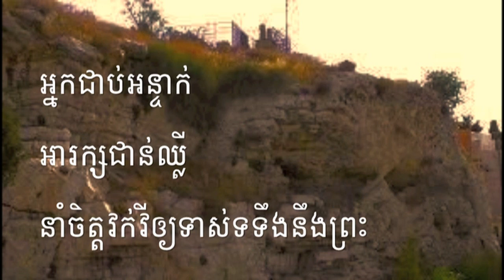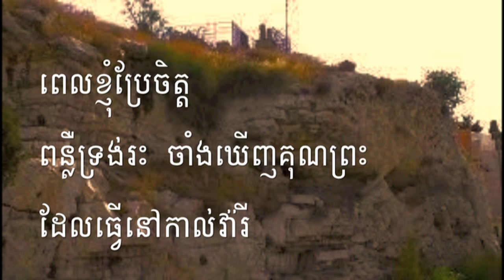53 ទ្រង់ស៊ូលោះខ្ញុំនៅត្រង់ភ្នំកាល់វារី | He Redeemed us at Calvary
53 ទ្រង់ស៊ូលោះខ្ញុំនៅត្រង់ភ្នំកាល់វារី | He Redeemed us at Calvary
អរគុណច្រើនសម្រាប់ចូលចិត្តនៅ channel របស់ខ្ញុំ។
សូមព្រះប្រទានពរ!!